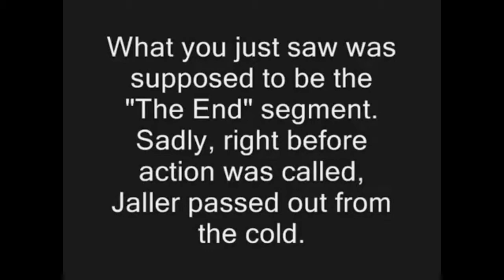The Chronicles of Jaller (Reverse version) Part 9